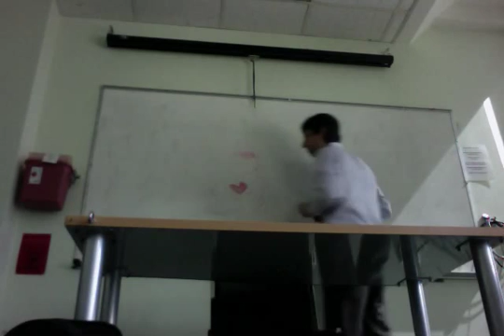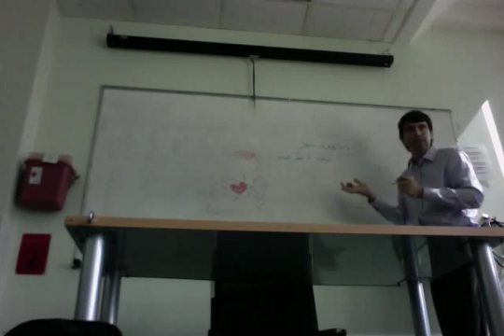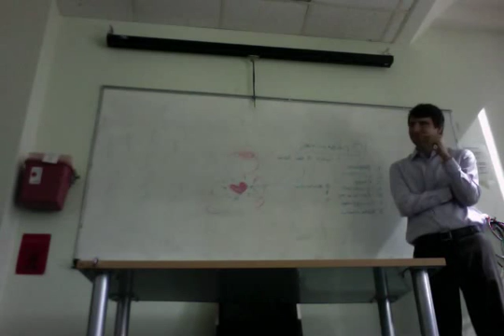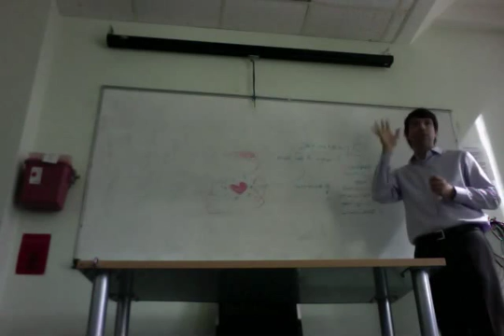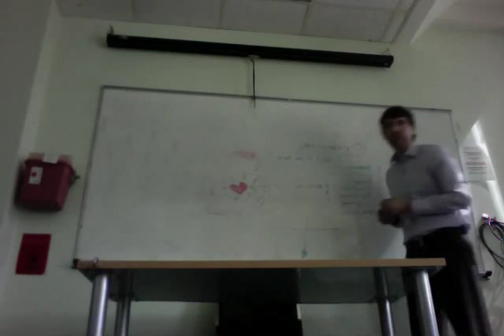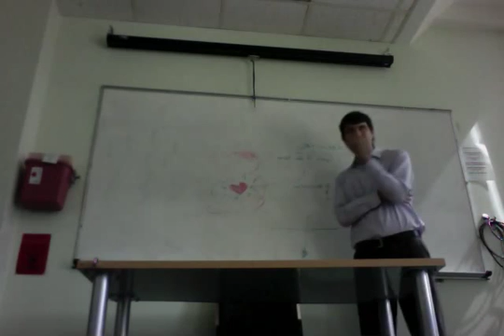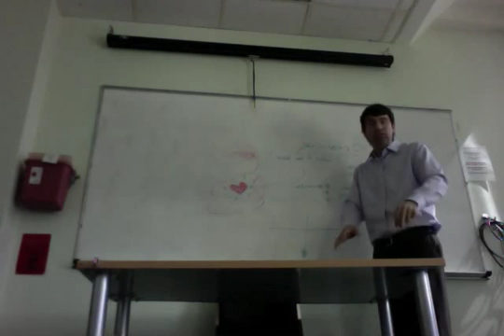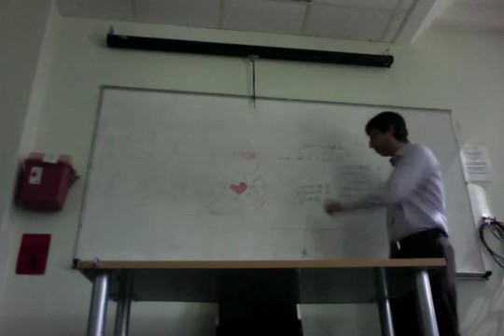Dr. Brendan Armm - Art Of Meditation - Class 1 (Part 1) - 4/6/16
Dr. Brendan Armm, DAOM, LAc, Dipl OM (Doctor of Acupuncture and Oriental Medicine, Licensed Acupuncturist and Diplomate in Oriental Medicine) teaches in his 43rd quarter at Emperor's College in Santa Monica, California his "Art of Meditation" class. This initial video covers the first half of the first class of his ten week meditation course, delivered beginning on April 6, 2016. Material covered includes a review of the course syllabus, and an introductory meditation lecture and discussion, followed by a meditation practice on the ten paramitas, or ten perfections of the heart, a breathing practice to cultivate heart-opening and mental stillness.